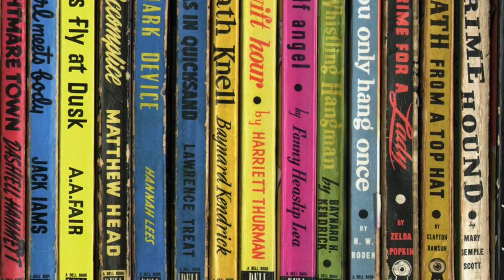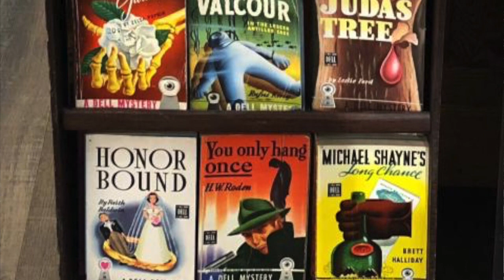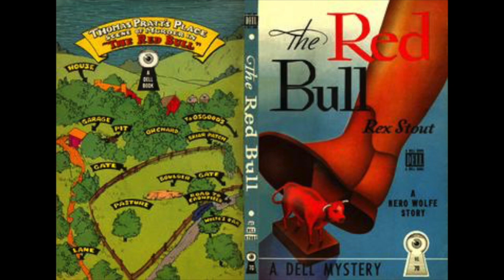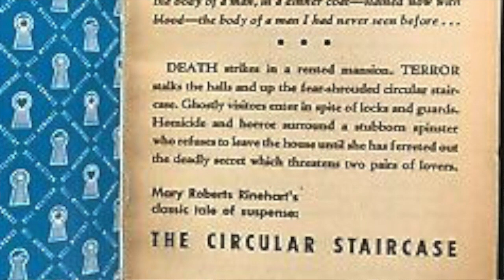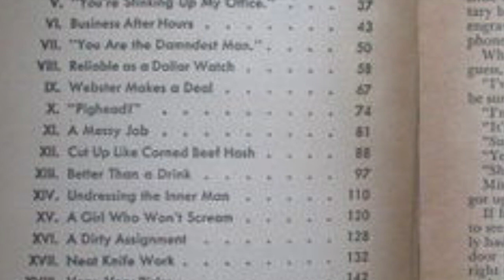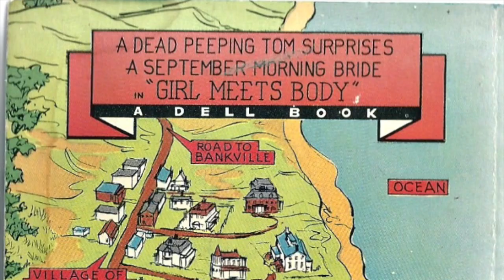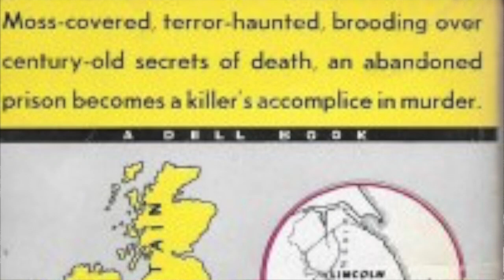Dell Books 100th Bday - Mapbacks & Tantalizing Pages